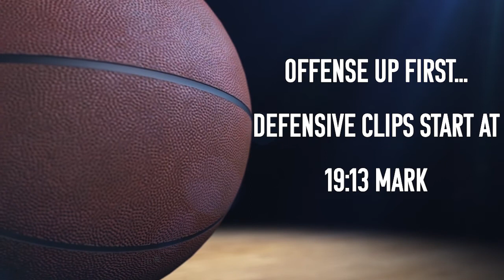James Bouknight Season Film Session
0:00 Intro/Scoring
14:53 Assists
19:13 Defense